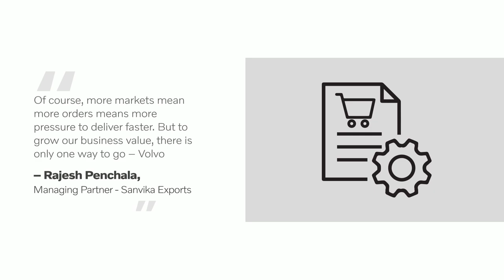Proving Their Might In Mining Granite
Sanvika Exports and VolvoCEIndia is a partnership just right for granite! The best-in-class Volvo EC 380DL Excavator is helping the Company with more profitability and productivity than ever before.